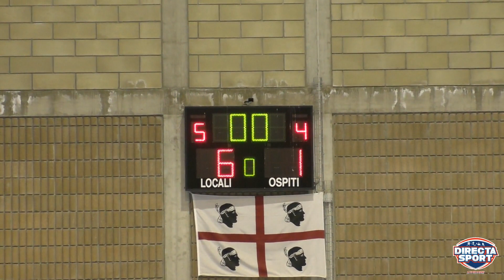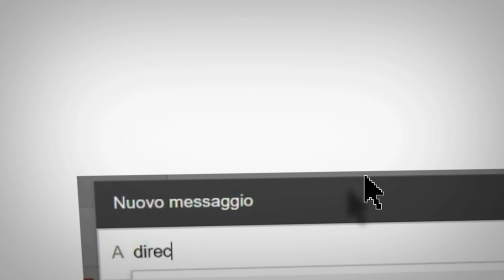Futsal Finale Coppa Italia C1M - Athena Oristano - Cagliari Futsal (9-2)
Sabato 11 Gennaio, ore 19, Palestra Comunale Serramanna
immagini di Alberto Tosini, commento di Alessandro Carta